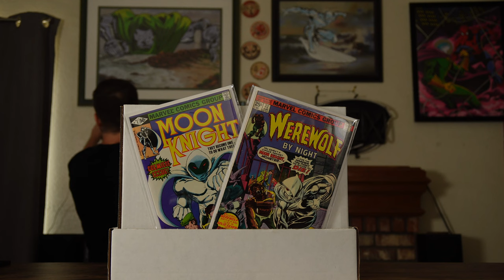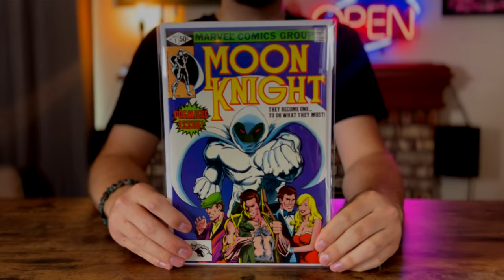DISSOCIATIVE NIGHT | Marvel's MOON KNIGHT Inspired Cocktail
Welcome True Believers! At Antihero’s Bar With No Name, we’ll be crafting original cocktail and mocktail recipes based on Marvel and DC comic book characters! Follow me along as I adapt your favorite hero, villain, or antihero into a delicious (most of the time) beverage for you to make at home! Excelsior, and cheers! 🥂

Today's episode, I'm making the Dissociative Night, an original recipe inspired by my favorite antihero, Moon Knight (& Marc Spector, Jake Lockley, Steven Grant...)

Consider checking out my other video series, Only Mando, where I’m building my very own Star Wars Mandalorian armor cosplay!

Time Stamps ⏰
The Intro 00:00
The History 01:24
The Ingredients 02:56
The Pours 05:46
The Drink 08:09
The Sign-Off 09:22

I appreciate ya’ll for tuning in! Excelsior, and may the force be with you all! ✨🤘